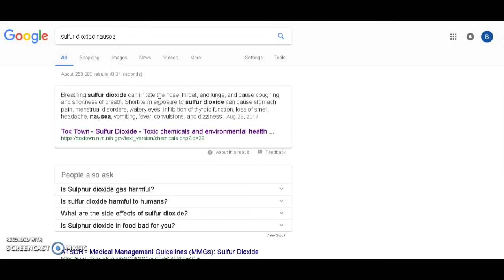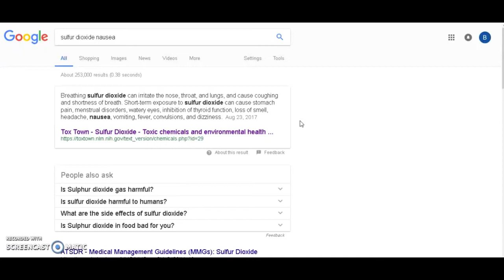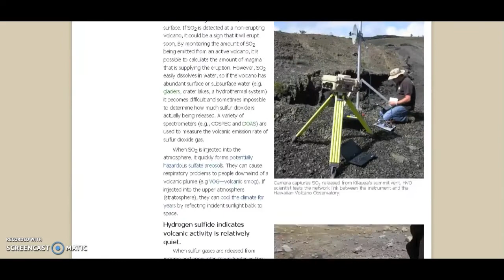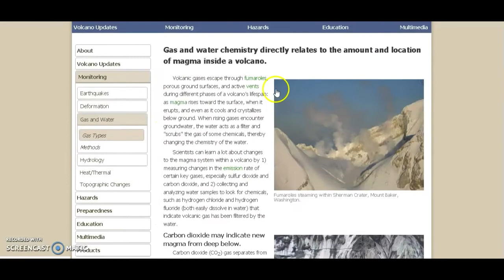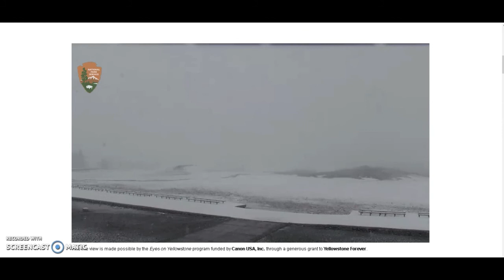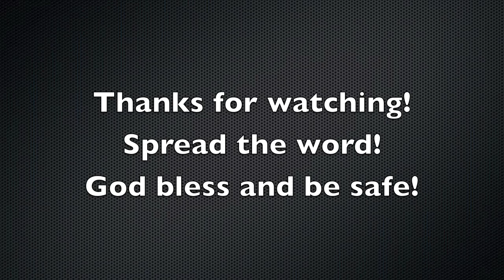Strange Increase of SO2 (Sulfur Dioxide) since May/June 2017 (Yellowstone Swarm?) Health Problems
11:13 - Animated GIF of SO2 emissions during November 28-29 large tremor

15:10 - End-video commentary

Apparently, SO2 is being released somewhere in the United States and flows through the atmosphere. But since around May/June of this year, 2017, there has been a massive increase of SO2 "vents" and activity increased when the continental-wide tremor occurred November 28-29. I am surprised there aren't more trolls trying to downplay this event! All data together, seismic, gas, and deformation data, and the big booms, all suggest something is changing in the core/outer core. Let us hope this ends up diminishing. People all over the country, especially in the eastern half the US, where the concentrations are the highest, are reporting feeling sick with symptoms that relate to SO2 sickness. I am feeling it, as well as my wife and daughter. God bless!

I have seismic and uplift data for Yellowstone (isthisthingon.org has an archive that is better), Three Sisters (goes back to 8/26/17), Mt. Hood (goes back to 8/1/17), Mt. Shasta (goes back to 8/26/17), Mt. Rainier (goes back to 7/30/17), and Long Valley caldera (goes back to 7/30/17). IF YOU DO NOT receive a reply within 4 days, please leave a comment for me on one of my videos and resend the email.
-Resources:
-Montana Tech Seismographs (LKWY is 7th from the bottom.)
-University of Utah Seismographs (Their graphs no longer read low-frequency events. Montana Tech graphs are the only graphs left in the area that can.)
-UNAVCO Borehole Strainmeters (click on plots; includes spectrograms; data is for previous day; Yellowstone stations: B206, B207, B208, B944, and B950)